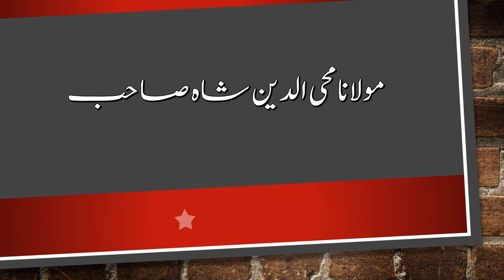Informative video about MUHARRAM-UL-HARAM | NTV News HD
The first Muharram-ul-Haram  while Youm-e-Ashur will be observed on 12th of this month.

This was announced by Chairman of Central Ruet-e-Hilal Committee Mufti Muneeb-ur-Rehman while addressing a news conference after a meeting of the committee in Karachi this evening.

The first Muharram-ul-Haram will be on Monday while Youm-e-Ashur will fall on 12th of this month.

Meanwhile, the Khyber Pakhtunkhwa government has announced public holiday in the entire province tomorrow (Monday) on the occasion of first Muharram-ul-Haram.

The decision was made in a meeting chaired by Chief Minister Pervez Khattak in Peshawar.

The provincial government notified that the public holiday will be observed on account of Youm-e-Shahadat Hazrat Umar-e-Farooq (Razi Allah o Ta’ala Anho).

For latest news updates from all over the world keep in touch with NTV News HD. We publish authentic news videos of latest talk shows and Much More .